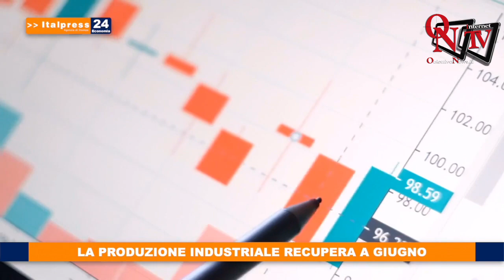Tg Economia - 14/7/2021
Tg Economia - In questa edizione: - La produzione industriale recupera a giugno - Numeri da record per la Giornata delle Pro Loco - Al via il tour "Sulle strade dei vini" - La strada per la ripresa è ancora lunga